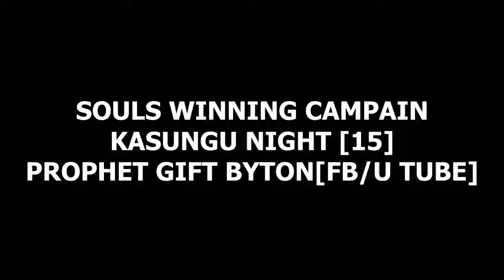Prophet Gift Byton// Deliverance mid_week_Service@Kasungu